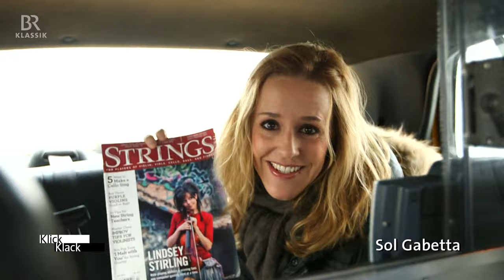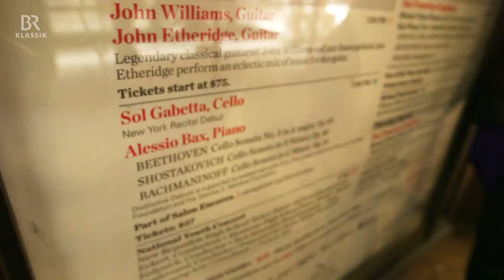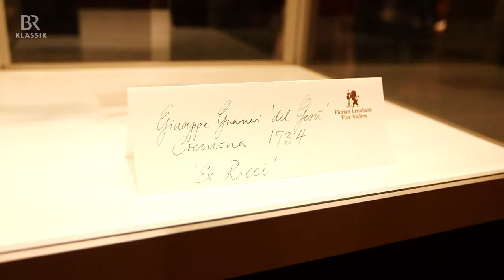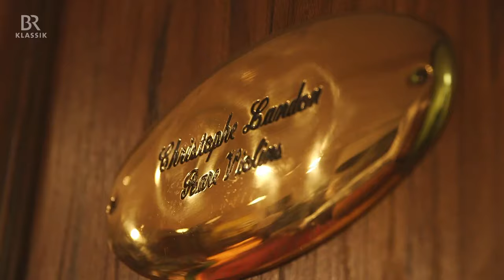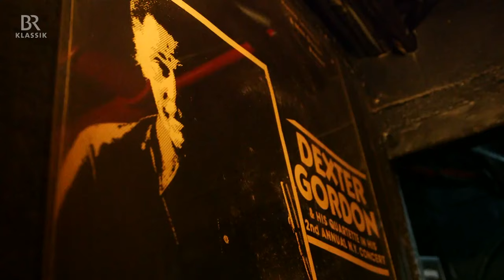KlickKlack mit Sol Gabetta in San Francisco - BR-KLASSIK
Sol Gabetta begrüßt die Zuschauer aus San Francisco. Ihre Gäste in der Sendung sind: Der Jazz-Pianist Arturo O’Farrill, der Musiker und Starautor Steven Banks und seine Ukulele, der Pianist Alessio Bax und seine Schlaflieder.
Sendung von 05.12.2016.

Mit "KlickKlack" bietet BR-KLASSIK allen Liebhabern von Klassik, Jazz und zeitgenössischer Musik ein halbstündiges Magazin im BR Fernsehen, moderiert von Cellistin Sol Gabetta oder Percussionist Martin Grubinger.